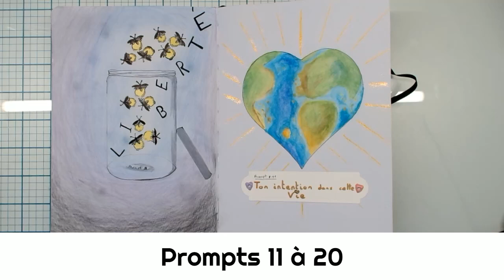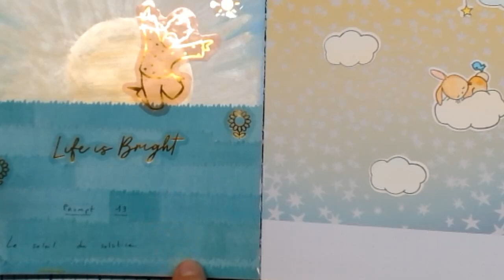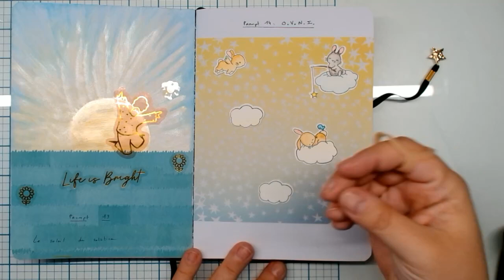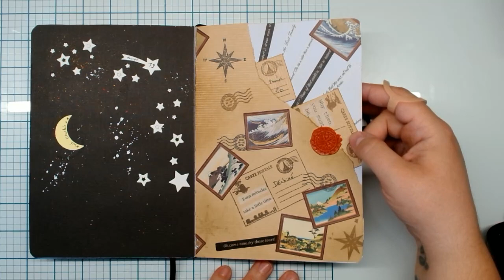Prompts 11 à 20 de l'Âme du Fait Main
Les pages 11 à 20 de créations inspirées par les prompts proposés par l'Âme du fait main @lamedufaitmain . Et vous, quand est-ce que vous vous mettez à créer?